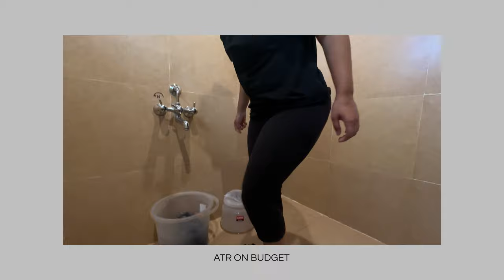The Tiger Fooled Us Once More | ATR DAILY VLOG - 26